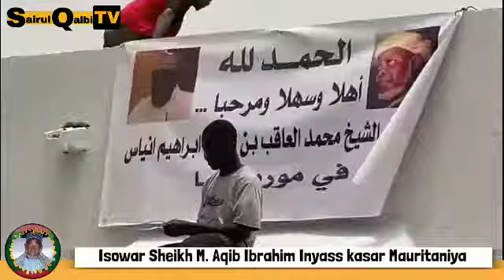Mauritanie: Isowar Sheikh Muhammadul Aqib Inyass kasar Mauritaniya a yau 1 Juin 2021.